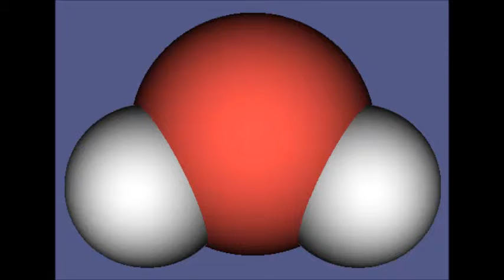Harlem Shake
Thermal